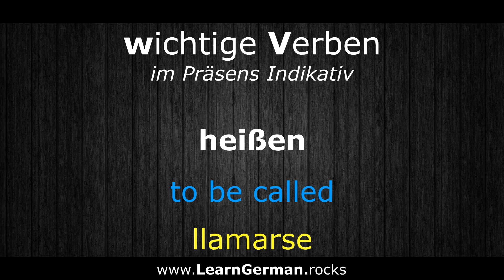German Conjugation: to be called ►► heißen (ich heiße, du heißt, ...) Verben konjugieren